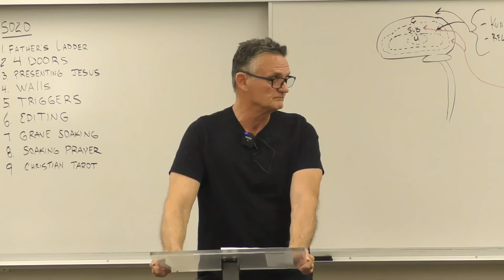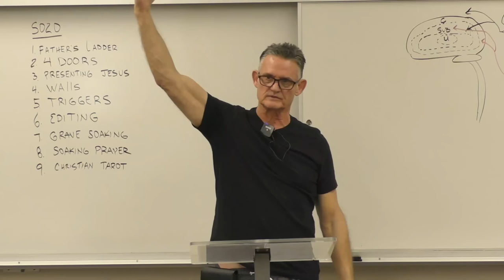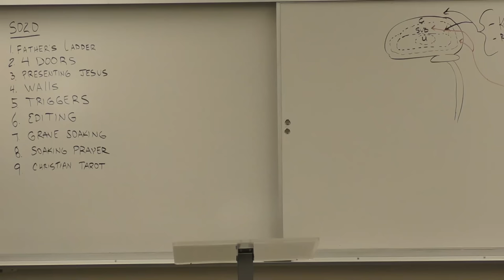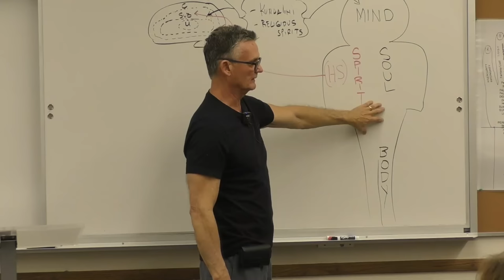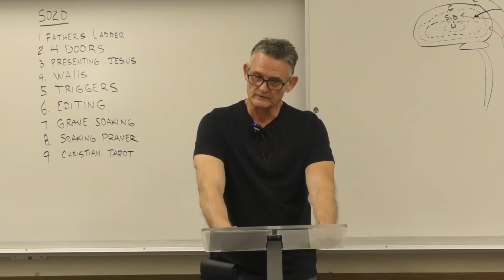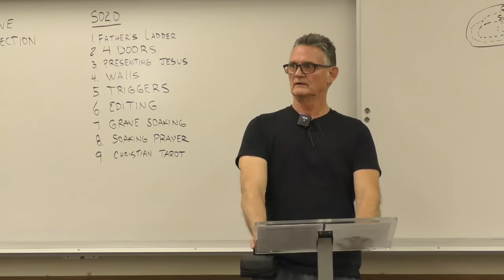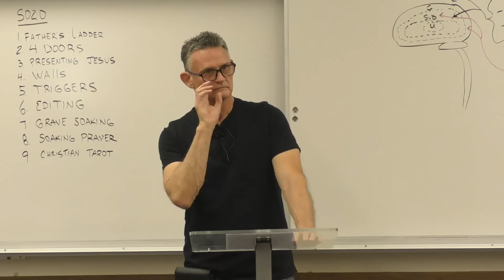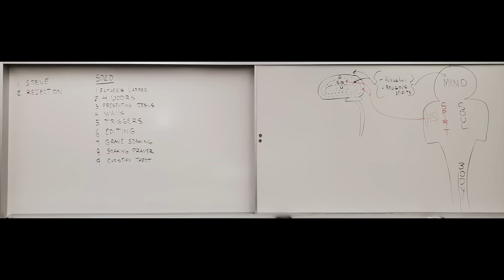Saturday Deliverance Training Class with Bro Mike 102823 Kundalini. Sozo. Religious Spirits